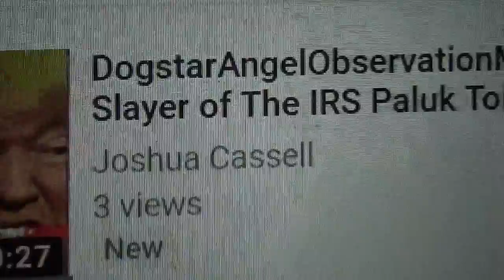+ ObservationDogstarFBIInvestigation.Com TARGETEDINDIVIDUALS DogstarMicrochipConspiracy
Help3